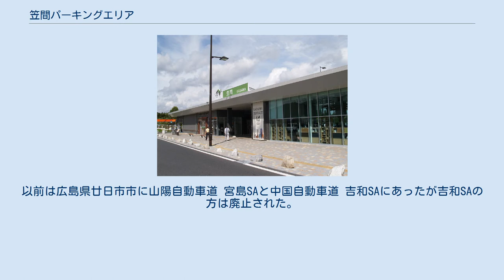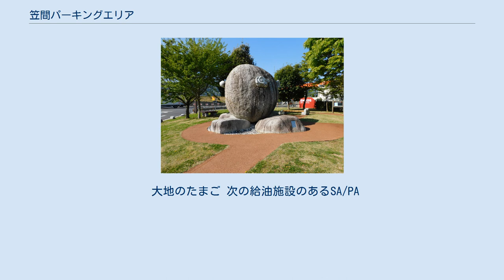笠間パーキングエリア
日本のサービスエリア・パーキングエリア_か
笠間パーキングエリア（かさまパーキングエリア）は、茨城県笠間市にある北関東自動車道のパーキングエリアである。
 当初は2009年度開設予定だったが、真岡IC-桜川筑西IC間の整備が予定より早く進み、2008年12月20日に開通することになり、当PAも同区間の開通と同時に開設した。
 開設当初は上下線共用の喫煙所・トイレ・自動販売機のみの簡素なものとなっていた。
しかし、西側の壬生PAとの間は49kmの距離があり、東側の区間については北関東道、東水戸道路、東関東道に休憩施設が存在しないため、開設直後から交通量に比べて利用者が多く、土日と祝日の昼間には仮設店舗が設置される事もあった。
商業施設とセルフ式ガソリンスタンドの建設が行われ、2010年12月21日午前10時に『KASAMA TERRACE』が開業した。
施設は上下線共用（集約）。
 なお、近接している常磐自動車道の友部SA（現在ガソリンスタンドがある）も笠間市内にあるが、同一の自治体の高速道路でガソリンスタンドがある休憩施設を複数持つ数少ない事例となった（他には東名高速道路の浜名湖SAと新東名高速道路の浜松SAを有する静岡県浜松市が2012年4月14日以降該当する）。
以前は広島県廿日市市に山陽自動車道 宮島SAと中国自動車道 吉和SAにあったが吉和SAの方は廃止された。
 2018年7月28日に太田強戸PAが供用されるまでは北関東道では唯一のガソリンスタンドであり、関越自動車道や上信越自動車道方面へと進む場合は、150km以上にわたってガソリンスタンドのない区間が続いていた（笠間PA〜上信越道横川SA間は173.6kmと、給油所のない有料区間として全国2位の距離となっていたほか、笠間PA〜関越道赤城高原SAも159.7kmと全国4位であった）。
 ガソリンスタンドが設置されている太田強戸PAが供用されたことにより、関越道・上信越道方面の給油所のない区間が90km程度に短縮された。
 パーキングエリア内では、付近の本線上で放送されているハイウェイラジオ(北関東道笠間局)が放送されている。
 当PAにスマートインターチェンジを併設する事業が2021年8月6日付で国土交通省より新規事業化された。
 大地のたまご 次の給油施設のあるSA/PA